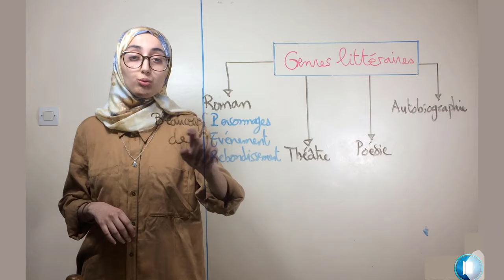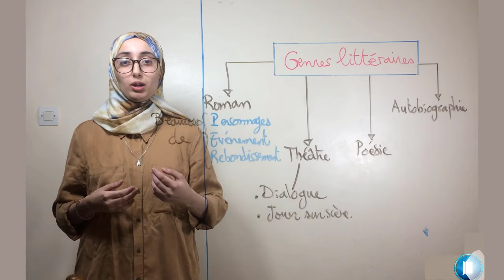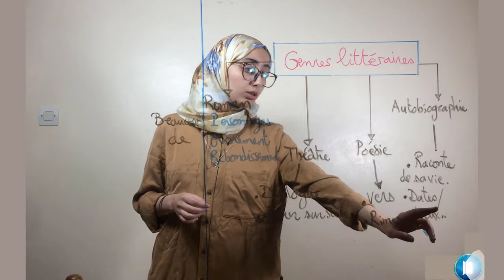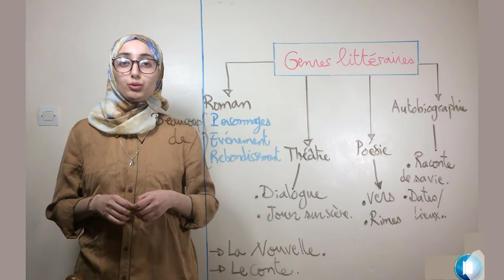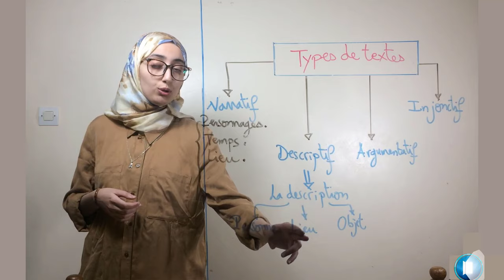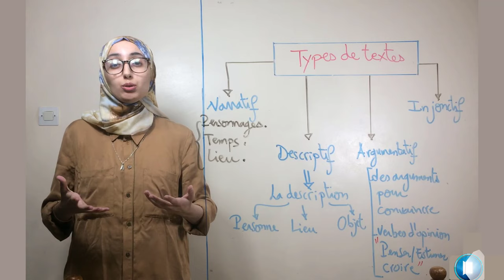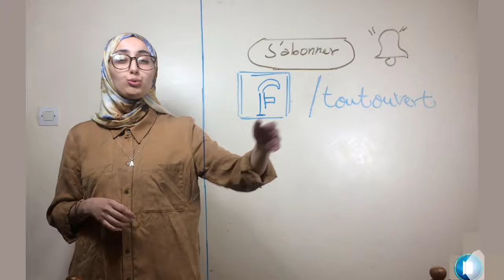Genres littéraires - Types de textes | الأنواع الأدبية - أنواع النصوص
Genres littéraires
Types de textes
3éme année collège
1ére année
tronc commun
examen régional
جذع مشترك
الثالثة اعدادي
اولى باك
اولى باكلوريا